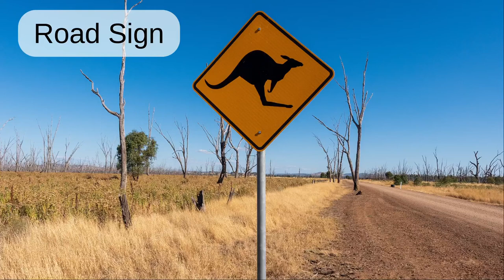Road Sign: English word pronunciation - Read Along (Australian Accent) Picture Dictionary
The road sign warns drivers of kangaroos ahead.